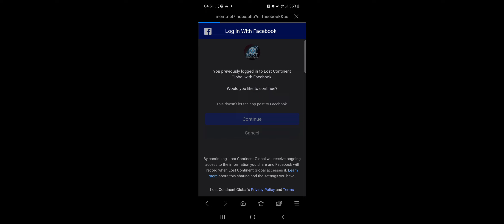MONEY IS NOTHING GOD IS EVERYTHING REPENT BEFORE ITS TOO LATE.